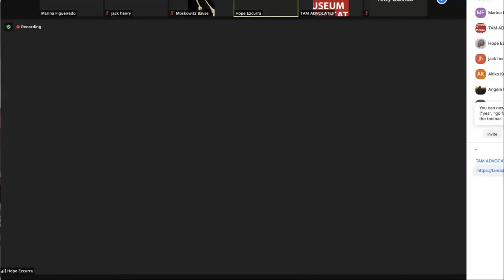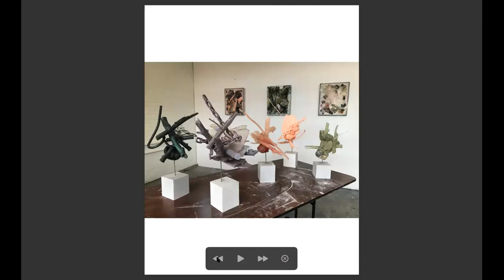TAMA TALKS: Hope Ezcurra 9 Jan 2021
TAM Registrar Hope Ezcurra is joined by artist Jack Henry,  Gallerists Marina Figueiredo and Nicholas Alonso from Sage Culture Gallery representing artist Domingos Tótora and Gallerist Adam Moskowitz from Moskowitz Bayse to discuss the work of artist Kylie White.